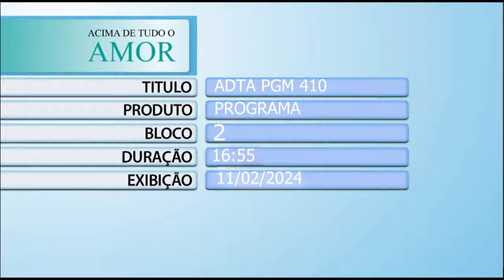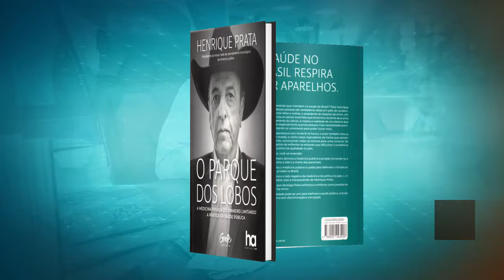Acima de Tudo o Amor – Câncer de Pênis – 11/02/2024 (Bloco 2)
Este “Acima de Tudo o Amor” aborda um tema superimportante e traz muitas informações interessantes! ⚠️Sabendo que a prevenção é sempre o melhor remédio e que ela salva vidas, o Hospital de Amor também apoia a ‘Campanha de Prevenção ao Câncer de Pênis’ – criada pela Sociedade Brasileira de Urologia (SBU).

Por isso, para que os homens tenham cada vez mais consciência sobre os cuidados com a saúde e com o pênis, o presidente do HA, Henrique Prata, conversa com os médicos urologistas da instituição, Dr. Roberto Dias Machado e Dr. João Paulo Pretti Fantin. No bate-papo, os profissionais falam sobre o câncer de pênis, sua incidência, sinais e sintomas, tratamentos possíveis para a doença e forma de prevenção.